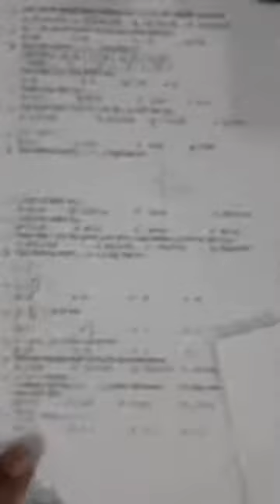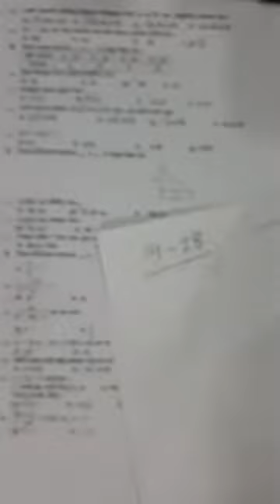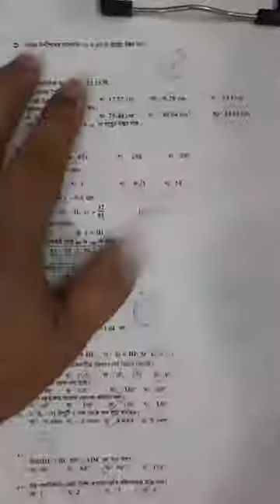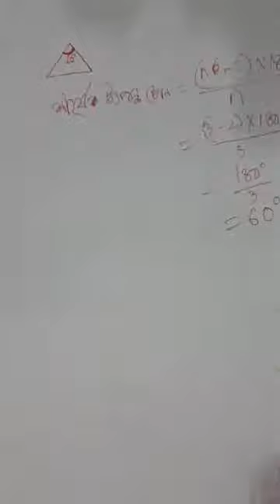Class- TEN Subject- Mathematics Board MCQ solutions Abubaker Siddique AHM, EUSC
Date - 13/6/2020